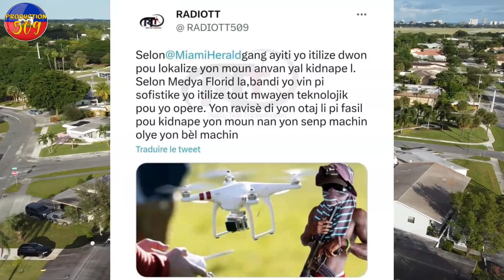Bandi matisan yo anvayi komisè muscadin bandi yo itilize dwon pou yo fe kidnaping